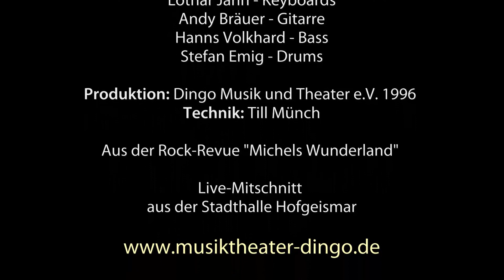Entwarnung - Musiktheater Dingo (1996)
Das Lied "Entwarnung" schrieb Lothar Jahn 1986 unter dem Eindruck der Reaktorkatastrophe von Tschernobyl. Es war zunächst Teil des Dingo-Programms "Heiße Phase", später wurde es dann in die Rock-Revue "Michels Wunderland" integriert. In dem Programm ging es um die deutsche Nachkriegsgeschichte, die gezeigte Szene markiert die große Irritation, die Tschernobyl und weitere Umweltkatastrophen in dieser Zeit in der Gesellschaft auslösten. Die Musik ist eine Variation/Fortspinnung des Anti-AKW-Songs "Alarmstufe Rot" aus der Rock-Oper "Sinas Traum", ebenfalls von Lothar Jahn.